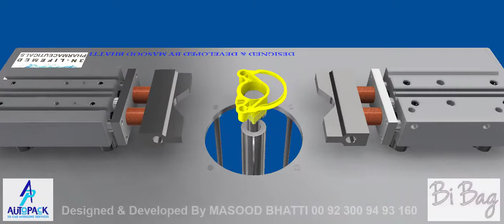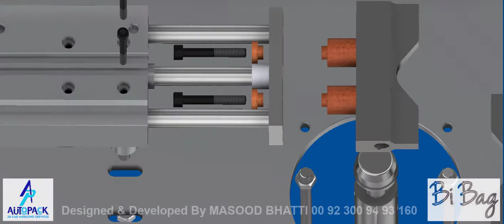BIBAG SEALING MACHINE CADED PRESENTATION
The bibag® system of pre-filled, dry bicarbonate concentrate bags provides a lightweight, streamlined alternative to liquid bicarbonate jugs.

MACHINE DEVELOPER AND DESIGNER.
Electro-Mechanical Engineer.
ᴇxᴘᴇʀᴛ ᴄᴏᴍᴘᴜᴛᴇʀ ᴀɪᴅᴇᴅ ᴅᴇꜱɪɢɴ ᴇɴɢɪɴᴇᴇʀ ᴡɪᴛʜ ᴀ ᴅᴇᴍᴏɴꜱᴛʀᴀᴛᴇᴅ ʜɪꜱᴛᴏʀʏ ᴏꜰ ᴡᴏʀᴋɪɴɢ ꜰᴏʀ ᴘʜᴀʀᴍᴀᴄᴇᴜᴛɪᴄᴀʟ, ʙᴇᴠᴇʀᴀɢᴇ, ᴄᴏꜱᴍᴇᴛɪᴄ ᴀɴᴅ ꜰᴏᴏᴅ ɪɴᴅᴜꜱᴛʀɪᴇꜱ. ꜱᴋɪʟʟᴇᴅ ɪɴ ᴀᴜᴛᴏᴅᴇꜱᴋ ɪɴᴠᴇɴᴛᴏʀ, ᴀᴜᴛᴏᴄᴀᴅ ᴍᴇᴄʜᴀɴɪᴄᴀʟ, ᴀᴜᴛᴏᴄᴀᴅ, ꜱᴏʟɪᴅ ᴍᴏᴅᴇʟɪɴɢ, ᴀɴᴅ ᴄᴏᴍᴘᴜᴛᴇʀ-ᴀɪᴅᴇᴅ ᴅᴇꜱɪɢɴ (ᴄᴀᴅ). ꜱᴛʀᴏɴɢ ᴀʀᴛꜱ ᴀɴᴅ ᴅᴇꜱɪɢɴ ᴘʀᴏꜰᴇꜱꜱɪᴏɴᴀʟ ᴡɪᴛʜ ᴀ ʙᴛᴇᴄ ʟᴇᴠᴇʟ 4 ᴍᴇᴄʜᴀɴɪᴄᴀʟ ᴇɴɢɪɴᴇᴇʀɪɴɢ ꜰᴏᴄᴜꜱᴇᴅ ɪɴ ᴇɴɢɪɴᴇᴇʀɪɴɢ. 𝘋𝘳𝘢𝘸 𝘦𝘹𝘪𝘴𝘵𝘪𝘯𝘨 𝘤𝘶𝘴𝘵𝘰𝘮𝘦𝘳 𝘱𝘢𝘳𝘵𝘴 𝘧𝘰𝘳 𝘧𝘶𝘵𝘶𝘳𝘦 𝘳𝘦𝘧𝘦𝘳𝘦𝘯𝘤𝘦 𝘰𝘳 𝘳𝘦-𝘰𝘳𝘥𝘦𝘳𝘪𝘯𝘨 𝘱𝘢𝘳𝘵𝘴. 𝘔𝘰𝘥𝘪𝘧𝘺 𝘤𝘶𝘴𝘵𝘰𝘮𝘦𝘳𝘴 𝘦𝘹𝘪𝘴𝘵𝘪𝘯𝘨 𝘱𝘢𝘳𝘵𝘴 𝘵𝘰 𝘤𝘢𝘵𝘦𝘳 𝘯𝘦𝘸 𝘴𝘪𝘵𝘶𝘢𝘵𝘪𝘰𝘯𝘴 𝘰𝘧 𝘮𝘢𝘤𝘩𝘪𝘯𝘦𝘳𝘺 𝘶𝘴𝘦. 𝘋𝘦𝘴𝘪𝘨𝘯 𝘮𝘢𝘤𝘩𝘪𝘯𝘦𝘳𝘺 𝘧𝘳𝘰𝘮 𝘴𝘤𝘳𝘢𝘵𝘤𝘩 𝘧𝘰𝘳 𝘰𝘸𝘯 𝘱𝘳𝘰𝘥𝘶𝘤𝘵 𝘳𝘢𝘯𝘨𝘦. 𝘞𝘰𝘳𝘬 𝘵𝘰 𝘤𝘶𝘴𝘵𝘰𝘮𝘦𝘳 𝘴𝘱𝘦𝘤𝘪𝘧𝘪𝘤𝘢𝘵𝘪𝘰𝘯 𝘧𝘰𝘭𝘭𝘰𝘸𝘪𝘯𝘨 𝘳𝘦𝘲𝘶𝘪𝘳𝘦𝘥 𝘥𝘦𝘴𝘪𝘨𝘯 𝘤𝘳𝘪𝘵𝘦𝘳𝘪𝘢.𝘋𝘦𝘴𝘪𝘨𝘯 𝘮𝘢𝘤𝘩𝘪𝘯𝘦𝘳𝘺 𝘵𝘰 𝘪𝘯𝘥𝘶𝘴𝘵𝘳𝘺-𝘳𝘦𝘤𝘰𝘨𝘯𝘪𝘻𝘦𝘥 𝘭𝘦𝘨𝘪𝘴𝘭𝘢𝘵𝘪𝘰𝘯 𝘢𝘯𝘥 𝘴𝘵𝘢𝘯𝘥𝘢𝘳𝘥𝘴.